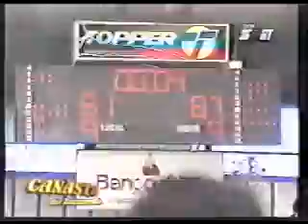san andres campeon 1984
primer campeon de liga nacional 1984